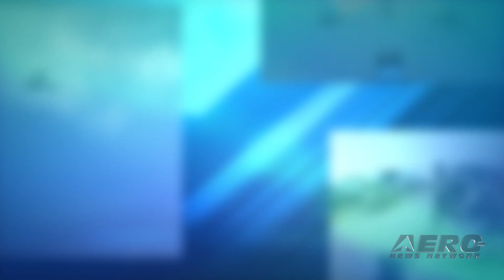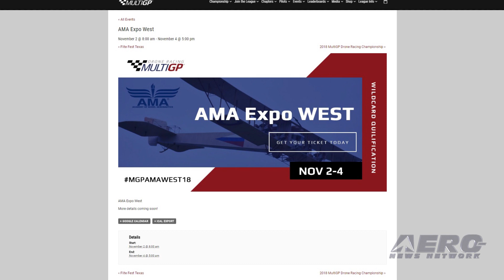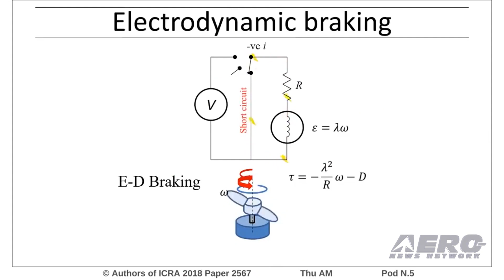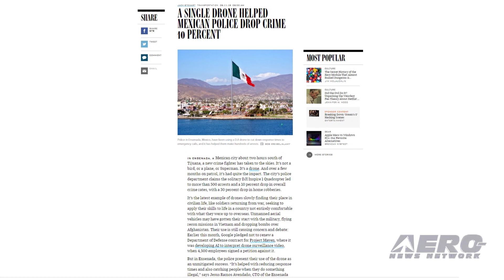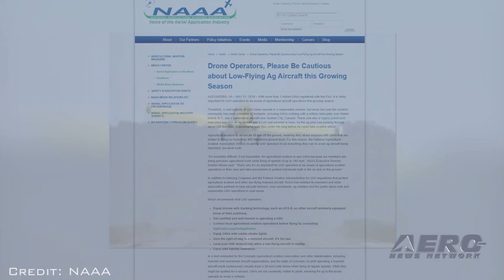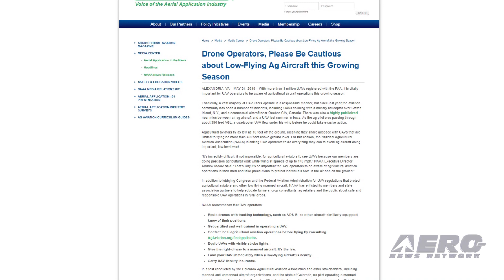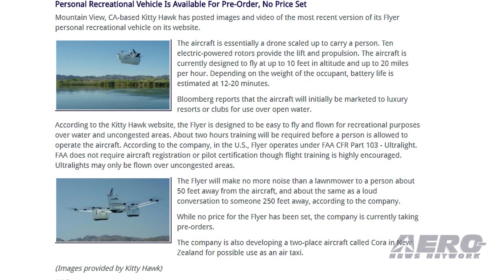AMA Drone Report 06.14.18: AMA Expo W Drone Races, Ag Ops V Drones, Kitty Hawk Flyer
Also: Drone Rotor Safety System, Birds Inspire Drone Design, UAVs Stop Crime, Fat Shark 101

As previously noted, the upcoming AMA Expo West Tradeshow not only starts early, but in an altogether upgraded location that will allow for massive expansion of this intensely cool event. After a number of years in Ontario, California; the highly anticipated 2018 rendition of AMA Expo West will show up in new digs and a somewhat different time of the year. This year, the AMA Expo West team will appear this November 2-4, 2018 at the Fairplex Exposition Center, in  Pomona, California. Now, though, we can get even more excited about the fact that MultiGP drone races are now a featured part of the event roster! With more than a million UAVs registered with the FAA, it is vitally important for UAV operators to be aware of agricultural aircraft operations this growing season -- so says the National Agricultural Aviation Association (NAAA). NAAA claims that there was also a highly publicized near miss between an ag aircraft and a UAV last summer in Iowa. As the ag pilot was passing through about 350 feet AGL, a quadcopter UAV flew under his wing before he could take evasive action. A multi-copter you can ride? That sure appears to be the thinking behind the Kitty Hawk Flyer... Mountain View, CA-based Kitty Hawk has posted images and video of the most recent version of its Flyer personal recreational vehicle on its website. The aircraft is essentially a drone scaled up to carry a person. Ten electric-powered rotors provide the lift and propulsion. The aircraft is currently designed to fly at up to 10 feet in altitude and up to 20 miles per hour. Depending on the weight of the occupant, battery life is estimated at 12-20 minutes. All this -- and MORE in today's episode of the AMA Drone Report!!!

AMA Drone Report 06.14.18 is chock full of info in this Weekly News Episode, Thursday, June 14th, 2018... Presented by Aero-TV veteran videographer and Airborne Hosts Brianne Cross, Christopher Odom, and Laura Hutson, and is supported by ANN CEO/Editor-In-Chief Jim Campbell, Chief Videographer Nathan Cremisino, and Aero-Journalist Tom Patton, this episode covers:

AMA Expo West Will Feature Drone Racing
NAAA: Drone Operators, Please Be Cautious About Low-Flying Ag Aircraft
Kitty Hawk Unveils The Latest Version Of Its Flyer Aircraft
Australian Researchers Develop Safety System For Drone Rotors
New Drone Takes Inspiration From Birds
Drone In Mexico Helps Authorities Significantly Decrease Crime
Aero-TV Reviews The Fat Shark 101 Drone Racing Training System